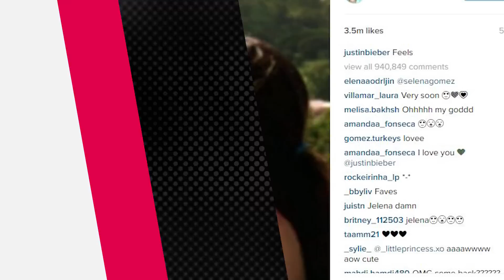6 Razones Por Cual Justin y Selena Volverán Juntos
6 Razones Por Cual Justin y Selena Volverán Juntos
Hace cinco años que fotos de Justin Bieber y Selena Gómez juntos se volvieron virales. Y 5 años después todavía no hemos enterrado nuestra esperanza de que estos dos vuelvan a juntarse. Aunque se distanciaron por bastante tiempo, dado a sucesos recientes entre los dos, creo que es hora que analicemos las 6 razones por cual Justin y Selena deberían están destinados para seguir juntos. ¡El amor de Jelena perdurará para siempre!

¡CONVERSEN CON MIRIAM ISA!